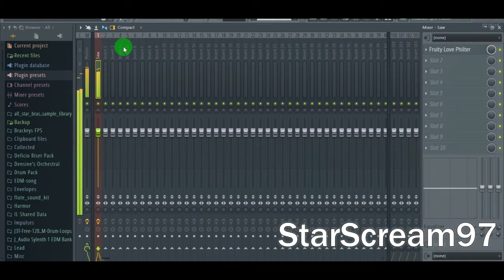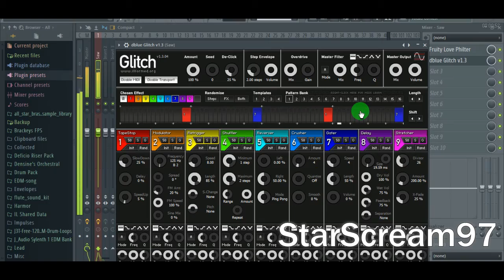How to use dBlue Glitch Easy And the Best Way | FL Studio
How to use dBlue Glitch Easy Tutorial in FL Studio. Make sure to have dBlue glitch plugin installed . Just follow a minute long tutorial to have  a great effect in your music.